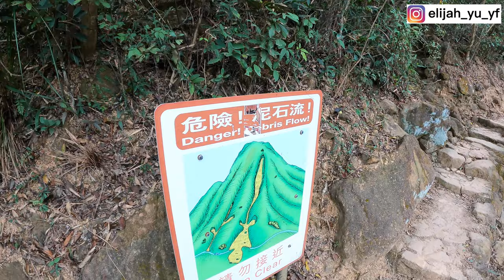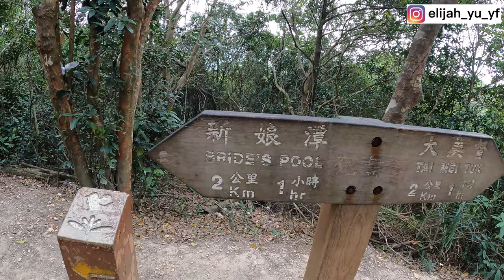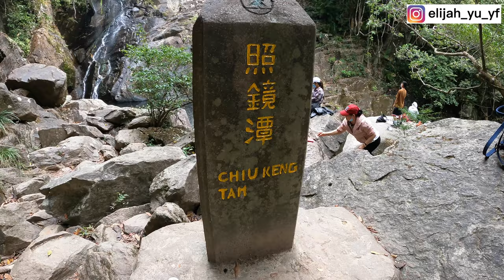薯仔Vlog｜行山｜八仙嶺+新娘潭之影相影到腳震！｜薯仔日常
大家好，我是薯仔🥔！